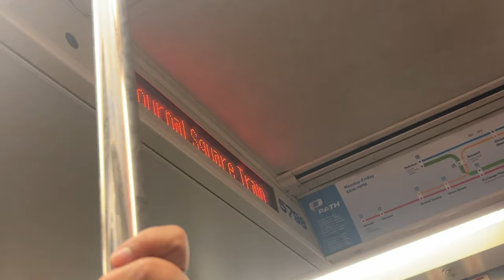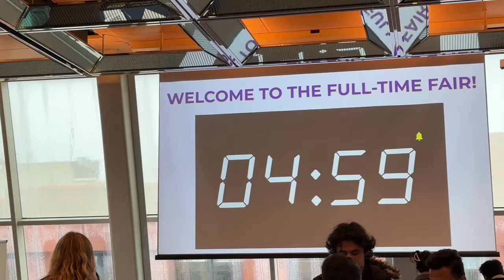A BUSY day in the life of a NYU Grad | Horrible NYC weather, career fair and yum food